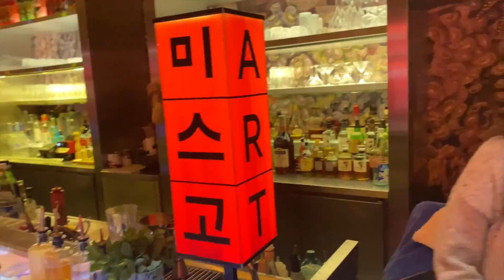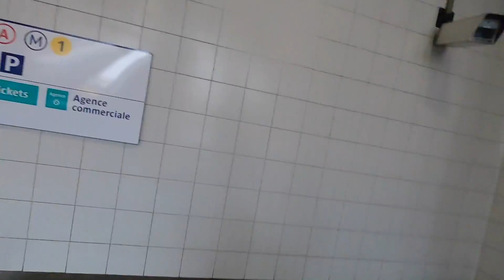PARIS: Episode 3 파리 일상 브이로그 3회 International couple AMWF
Our last day in Paris! Tourist problems, we went to Grande Arche, eat some French food and more! We hope you like the video!

파리의 우리 마지막 날! 여행자 문제, 우리는 Grande Arche에 갔다, 약간의 프랑스 음식을 먹는다! 우리는 당신이 비디오를 좋아 바랍니다! 시청 해주셔서 감사합니다!

Nuestro último día en París! Tuvimos problemas de turistas, fuimos a ver Grande Arch, comimos buena comida y más! Esperamos que os haya gustado el vídeo! Muchas gracias!

 Este foi o nosso último dia em Paris! Tivemos problemas de turistas, fomos ver o Grande Arch, comemos boa comida e muito mais! Esperamos que gostem do vídeo!
Muito obrigada